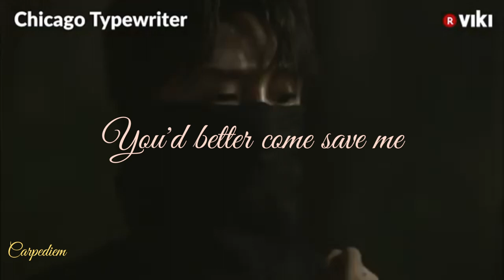Chicago typewriter Jeon Seol - The Wind Blows (English Lyrics)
There was an English lyrics video request so I prepared this. I hope you like it.
Btw my native language is not English so if I have mistakes, I'm sorry ♡

original song: park dan ma - the wind blows